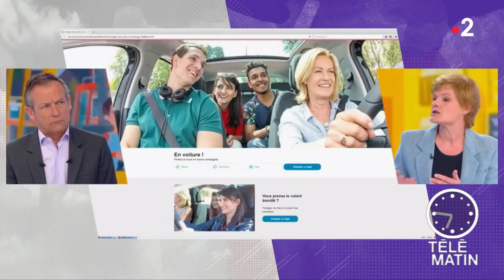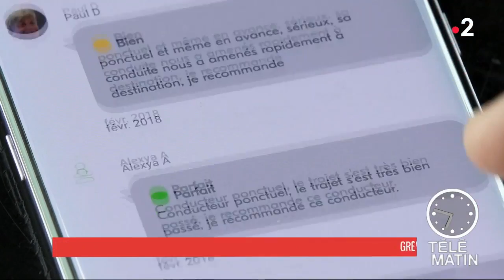Auto - Co-voiturage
Face à la grève de la SNCF, il faut s'organiser autrement pour les usagers. Des solutions existent et notamment le co-voiturage. Ces trajets ont été multipliés par 10 ces dernières semaines. Mais ce n'est jamais suffisant malgré les nombreux sites et applications qui se sont développés.